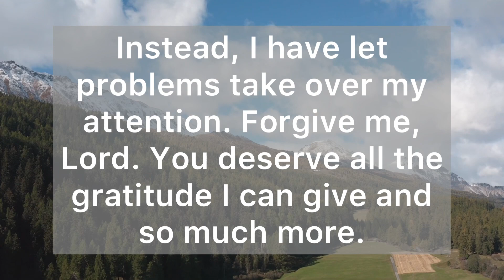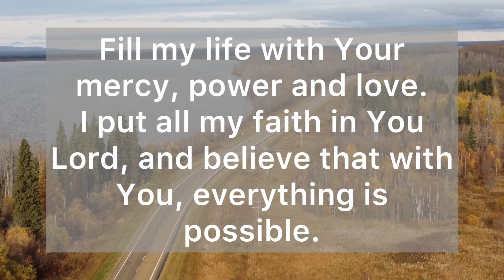Strengthen Me God, to Focus Fully on Your Goodness - Happy New Year 2023 prayer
Dear Heavenly Father, Thank you for all the blessings in my life. I confess that I haven’t stopped to give you thanks for the many ways you have blessed me.

 Instead, I have let problems take over my attention. Forgive me, Lord. You deserve all the gratitude I can give and so much more. Strengthen me, Lord, to resist distractions and focus fully on your goodness.

Father, I am grateful for the gif of life You bestowed upon me, because that is the greatest of all miracles. Please, continue to grant me long life in Christ Jesus. I ask that You stay with me everywhere I go, and guide my path.

Fill my life with Your mercy, power and love. I put all my faith in You Lord, and believe that with You, everything is possible.